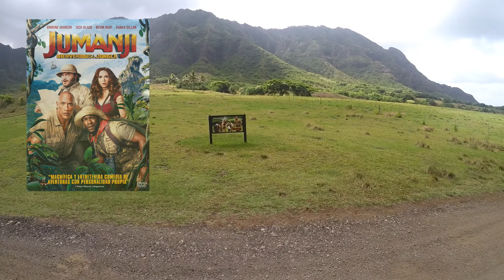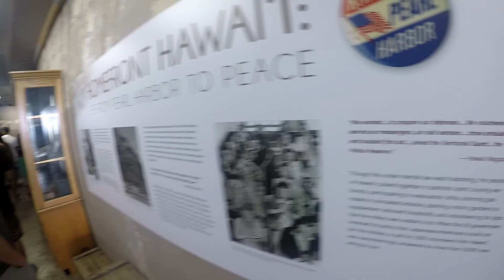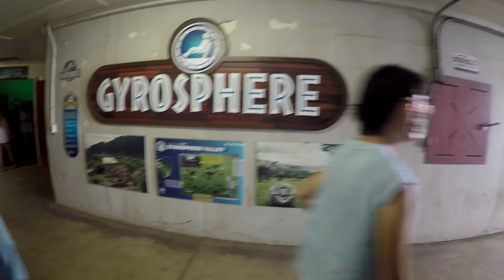TANA POR EL MUNDO JURASSIC PARK HAWAII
HAWAII
WAITIKI
WAIKIKI
HONOLULU
VIAJES
VIDA
TRAVEL
BEACH
BEACHS
Categoría